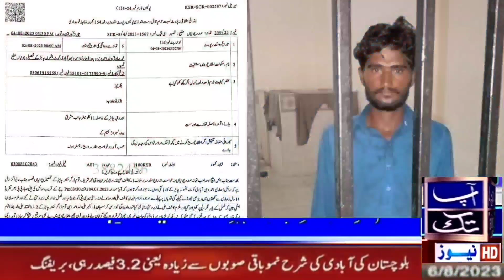Aap Takk News Most Watched Amazing Bulletin HD